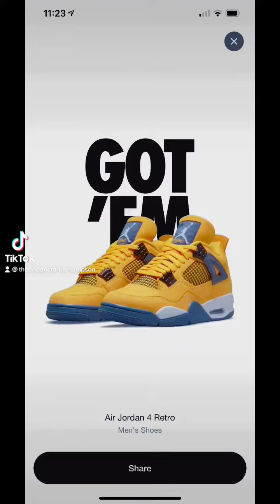JORDAN 4 LIGHTNING 2021 QUICK EARLY LOOK/ON FEET/HOW TO STYLE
Road to 1k … 1 sub at a time